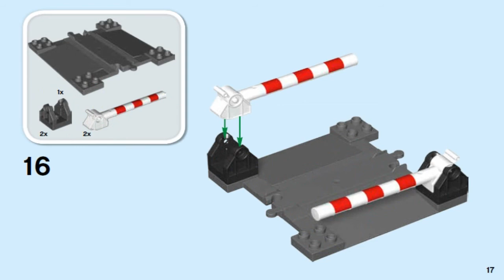LEGO DUPLO Town 2016 PUSH TRAIN 10810 - Лего Дупло Локомотив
Для тех, кто хочет помочь:

WebMoney:

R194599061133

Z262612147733